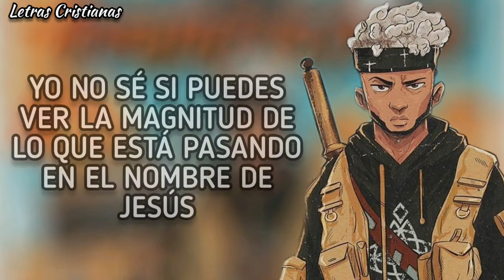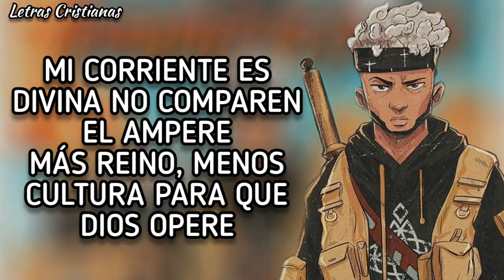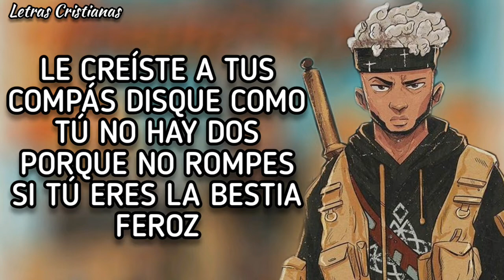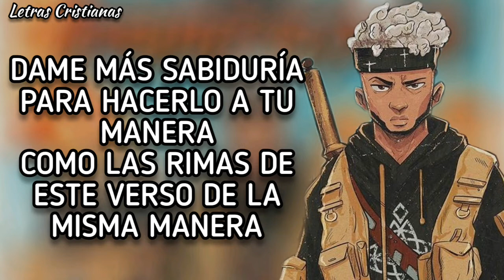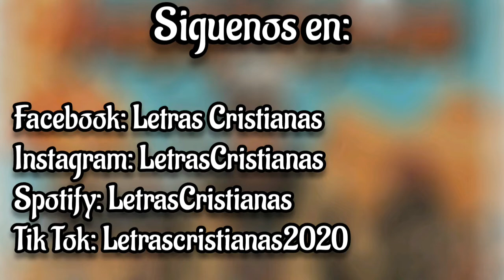Rompiendo - Redimi2 - (Letra)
En esta ocasión les compartimos la letra de Rompiendo de Redimi2 de su nuevo álbum Rompiendo, esperamos que les guste y sea de bendición, no olviden suscribirse y activar la campanita para más videos